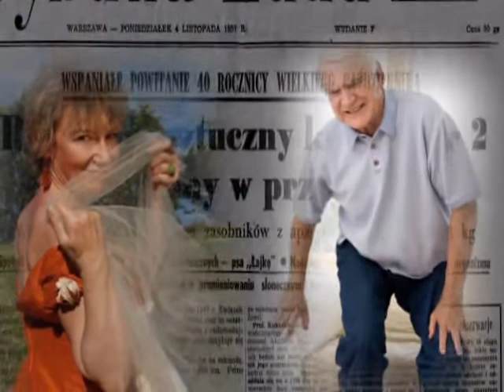ech mała1.wmv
Maryla Rodowicz
wyk rychar1